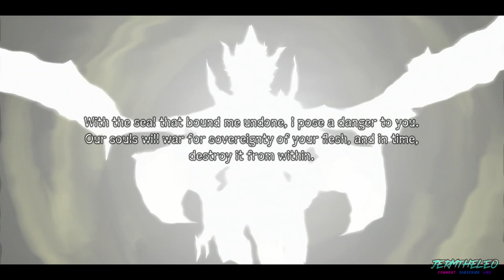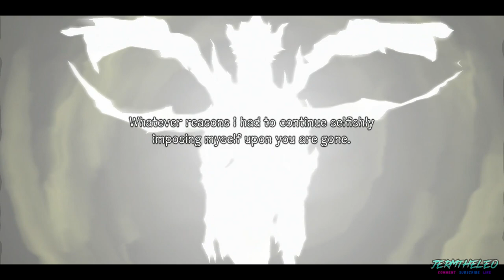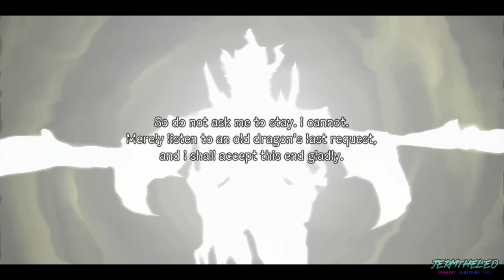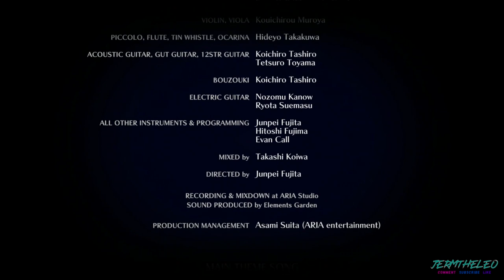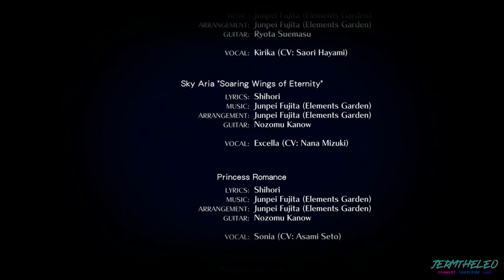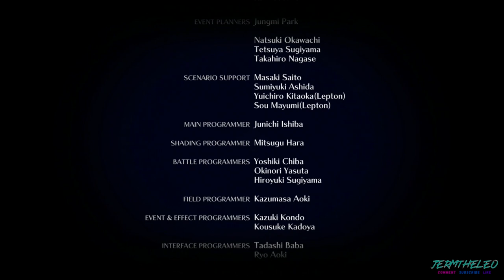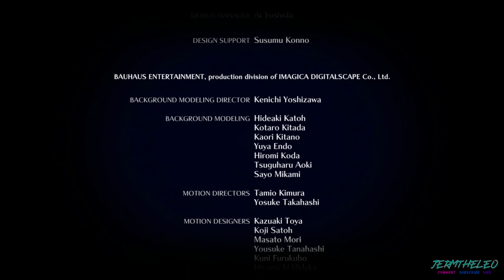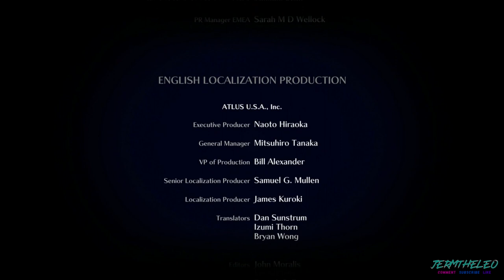Shining Resonance Refrain PS4 - Final Boss & Ending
System: PS4
Lv 86
Standard Mode
1st Playthrough